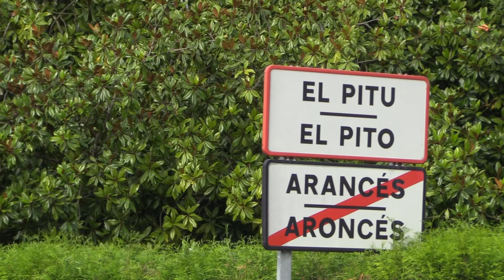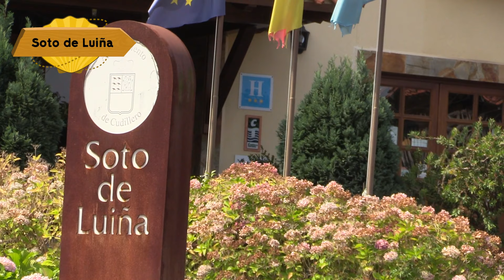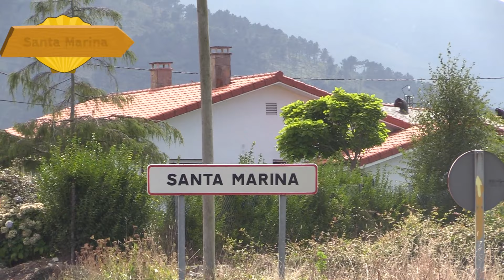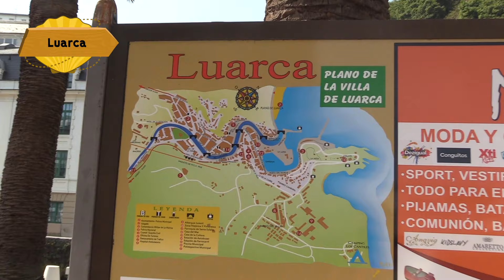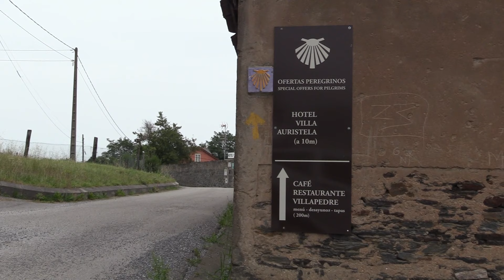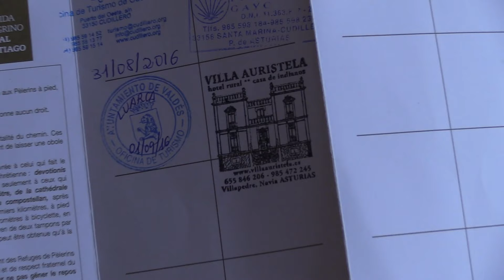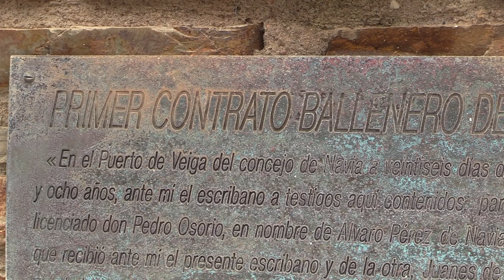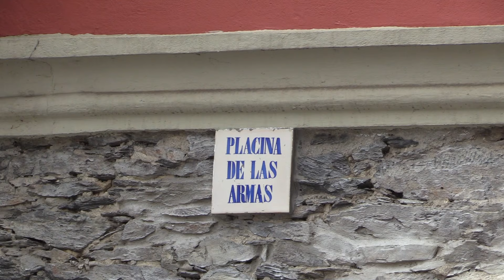El CAMINO de SANTIAGO del NORTE. Episodio 12. Webserie LA RUTA NORTE. XACOBEO21 ¡Buen Camino!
Episodio 12 de la webserie LA RUTA NORTE.  Un viaje en a persona a través del Camino de Norte.

¡Santiago y Finisterre están cada día más cerca!

La Ruta Norte es un viaje de 45 días muy personal a través del Camino de Santiago, que me ayudará a conocer un poquito más el norte de España, sus tradiciones, su cultura y sus gentes.

Un proyecto audiovisual de 17 EPISODIOS en los que recorro el norte de la Península Ibérica, desde la ciudad francesa de Bayona, hasta la localidad gallega de Finisterre.
Un formato creado en colaboración con Xacobeo21

Muchas gracias a todos los patrocinadores que han hecho posible este proyecto viajero:

VIVOLIBRE FILMS